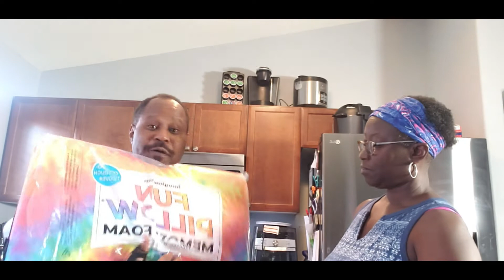Congratulations USA Women's Wrestling (World Championships)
World Wrestling Champions